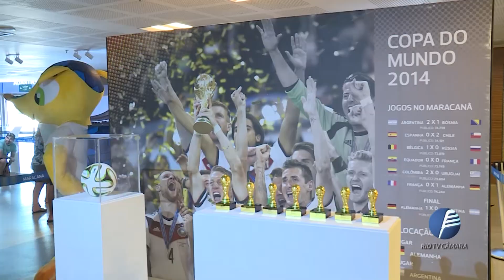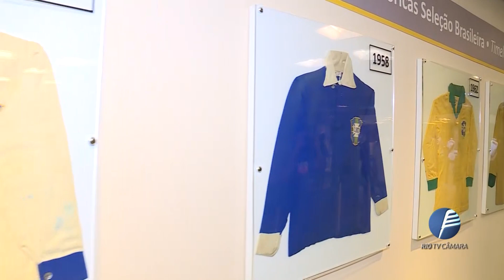Turistando No Rio: Maracanã - 30.01.2019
Para os adoradores de esporte, o ponto turístico desse episódio de 'Turistando no Rio' tem um significado especial. O Estádio Jornalista Mário Filho, popularmente conhecido como Maracanã, já foi palco de momentos marcantes do esporte e faz parte da história mundial de futebol. Saiba mais sobre o estádio assistindo ao episódio completo.